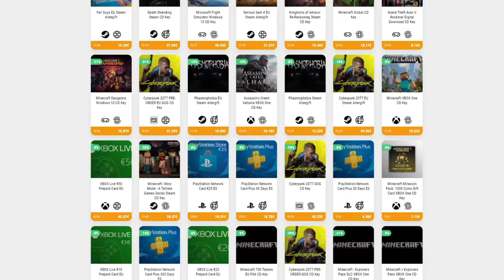ESTE JUEGO ES MUY FÁCIL (SPOILER: NO) • Caveblazers - Episodio 03